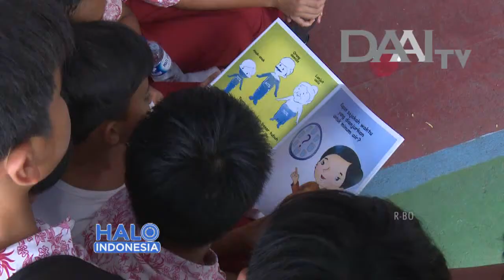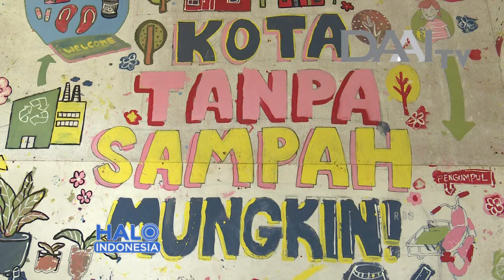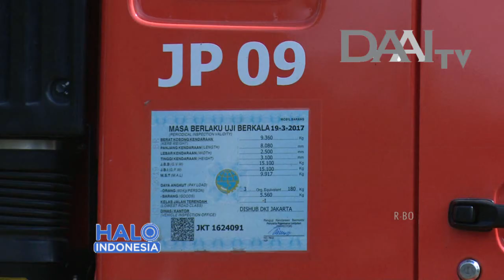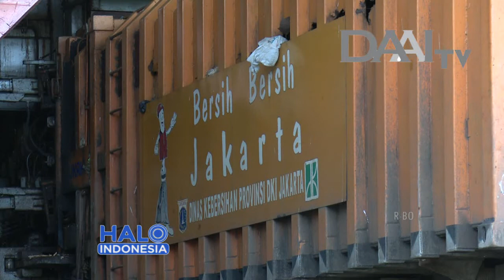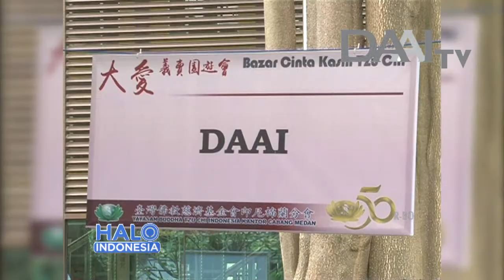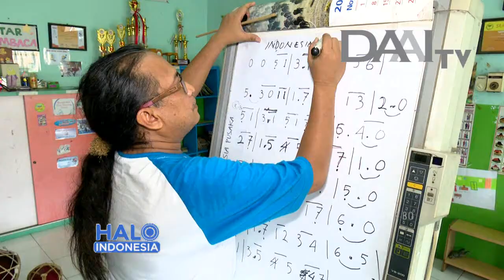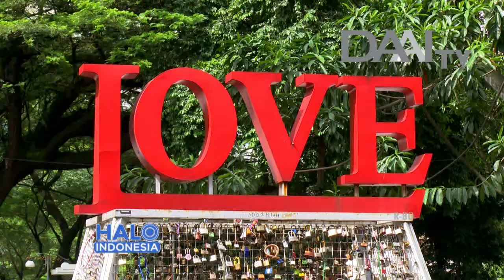Halo Indonesia, 6 Maret 2017